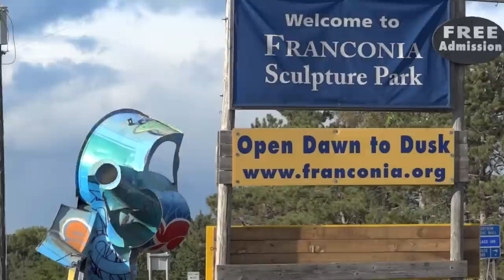Franconia Sculpture Park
Franconia Sculpture Park is an innovative community arts organization that provides residence and work space to emerging and established artists. A lively schedule of programs and events for art lovers of all ages includes 3D Concert Series, Kids Make Sculpture Workshops, Community Collaboration Hot Metal Pour, artist-led tours , the Fall Annual Art & Artists Celebration, and specific programs for at-risk youth. The 20-acre park, with a rotating collection of over 85 contemporary sculptures, reflects the creative talents of local, national, and international artists and is free and open to the public 365 days a year, dawn to dusk. Franconia Sculpture Park is located 45 minutes northeast of the Twin Cities at the intersection of Hwy 8 (Lake Blvd) and Hwy 95 (St. Croix trail) in Chisago County, Franconia, Minnesota.